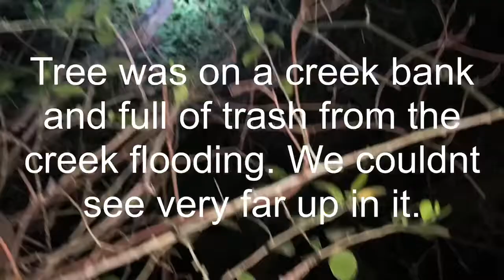No luck tonight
Black and Tan Coonhounds